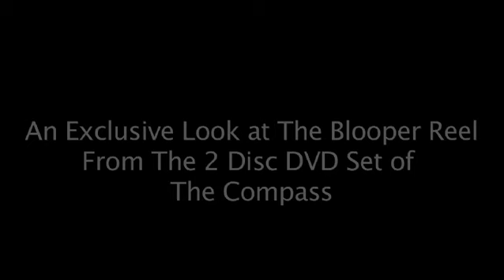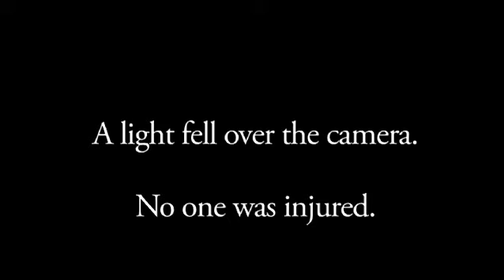The Compass movie BLOOPERS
Laugh as you watch the official blooper reel of The Compass movie. Watch Joe Vitale, John Assaraf, Topher Morrison, John Spencer Ellis, Kelli Ellis, Robi Ludwig and many others goof up, laugh, loose it and just plain fall aprt!